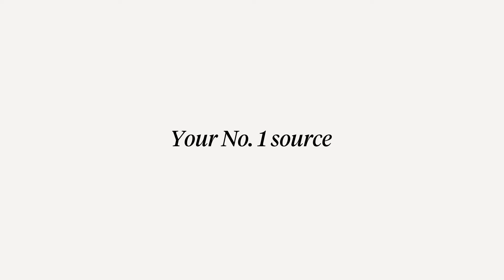New Beaut.ie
Check out the new look of Beaut